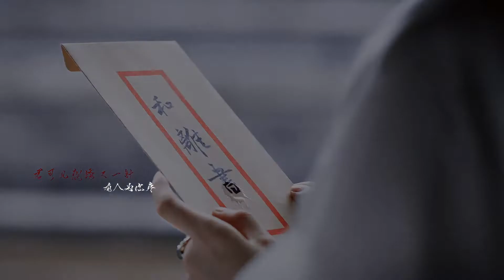[FMV11] 钟汉良 x 谭松韵 - Chung Hán Lương x Đàm Tùng Vận - 锦心似玉 - Cẩm Tâm Tựa Ngọc